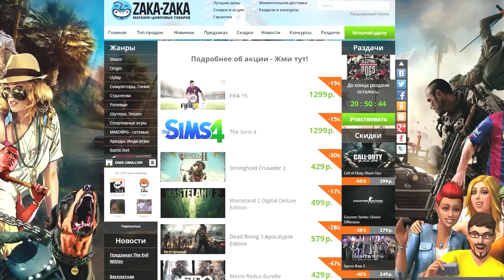GTA 5 Online (ГТА 5 Онлайн) - Ходячие мертвецы! #61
Играем в GTA 5 Online (ГТА 5 Онлайн). Олег VS Алеша. Эпичное противостояние двух отморозков против ходячих мертвецов и друг друга в ГТА 5!